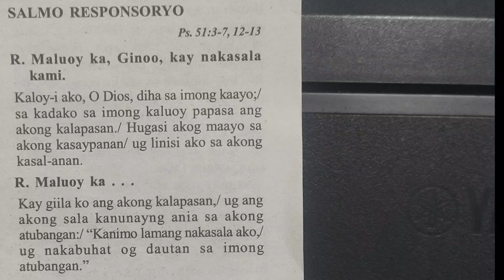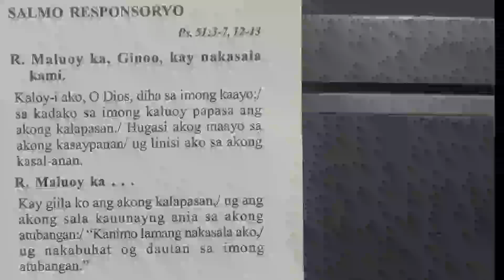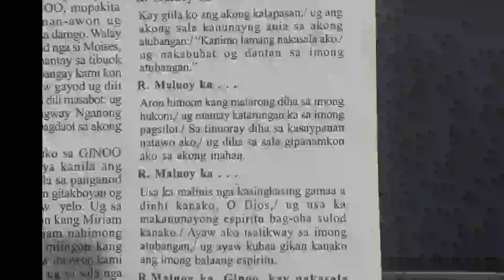August 8 2023 responsorial psalm cebuano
august 8 instrumental
chords
Dm  G C  F Bb A  Dm
verses
Dm   Gm
C    F
Dm   Gm
A    Dm